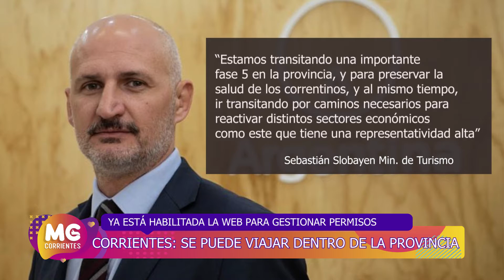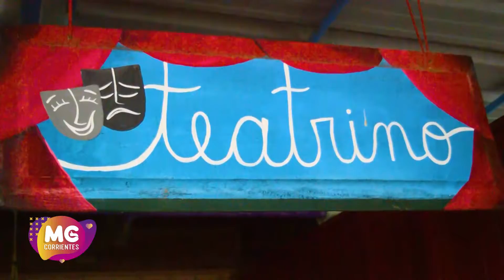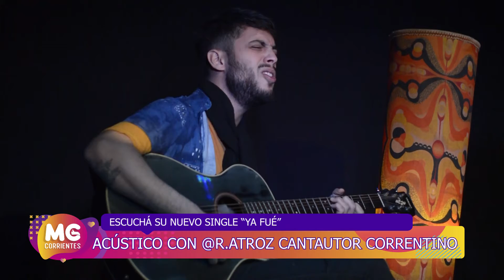ACUSTICO EN EL CENTRO CULTURAL SIETE CORRIENTES CON RODRIGO ATRTOZ